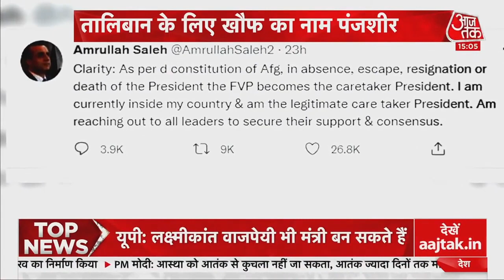Afghanistan | Panjshir Valley | Ahmed Masood | Afghanistan News | Latest News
Afghanistan Taliban Crisis : अफगानिस्तान में संघर्ष कम होने का नाम नहीं ले रहा है। अफगानिस्तान की पंजशीर घाटी में तालिबान से लोहा लेने के लिए उसके विरोधी इकट्ठा होने लगे हैं। 1980 के दशक में अफगानिस्तान के सोवियत विरोधी प्रतिरोध के मुख्य नेताओं में से एक अहमद शाह मसूद के बेटे ने पंजशीर घाटी में अपने गढ़ से तालिबान के खिलाफ पकड़ बनाने का संकल्प लिया है। ऐसी खबरें आ रही हैं कि नार्दन एलाएंस तालिबान के खिलाफ लड़ाई शुरू कर सकता है